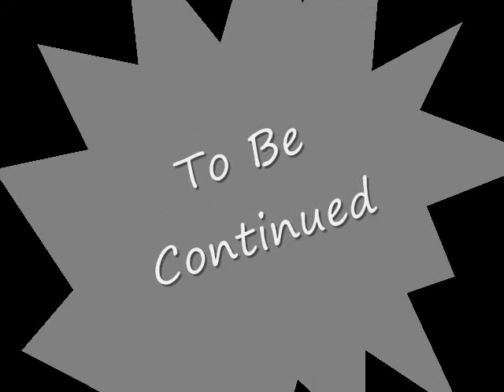Chasing Myself 2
Chasing myself again... with dire consequenses

also kids dont play with guns i got in trouble for it